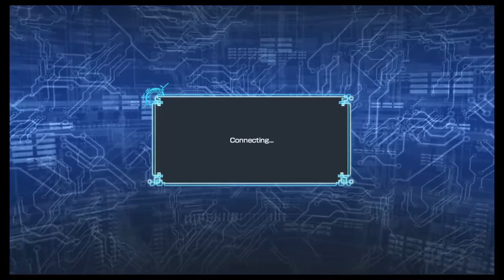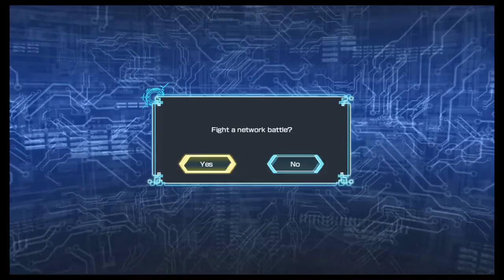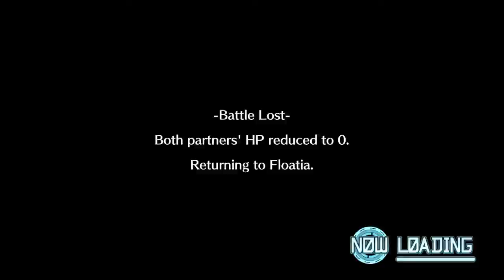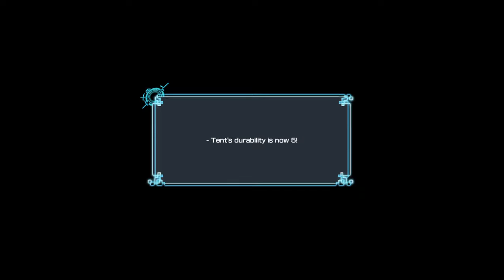DK Plays!! Digimon World: N.O. [Part 12: Life Goes On]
Recruited a lot of digimon today, almost at 100 city points. Progressed quite a bit in the story. Lost BanchoLeomon -sniffles-
Next up is more fishing for cash and beefing up my Gabumon line.